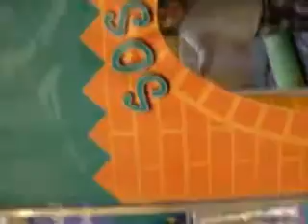ALESSIA in Real Timisoara 1